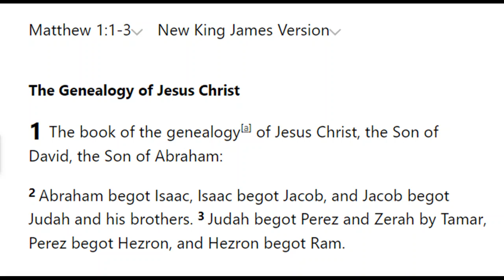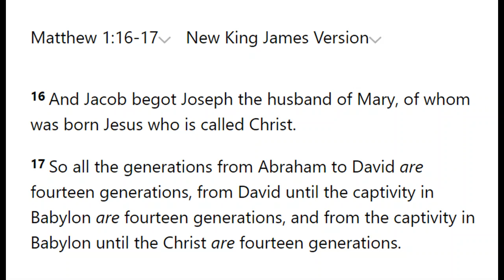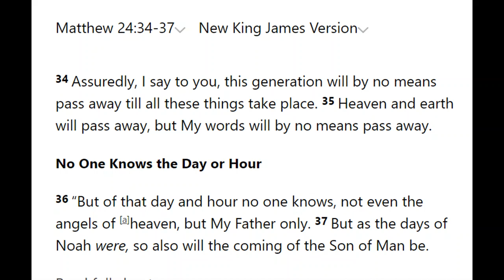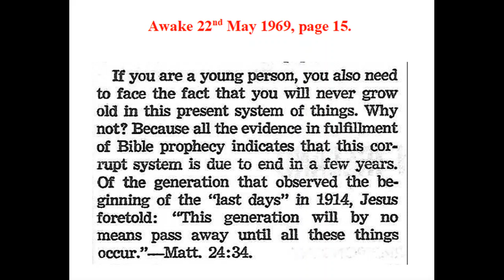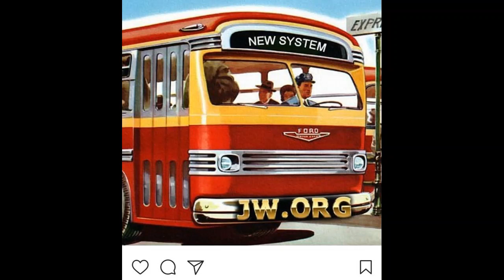Debating (Llanelli) Jehovah's Witness 1,962: The Overlapping Generation